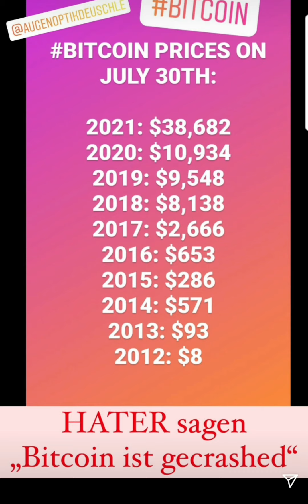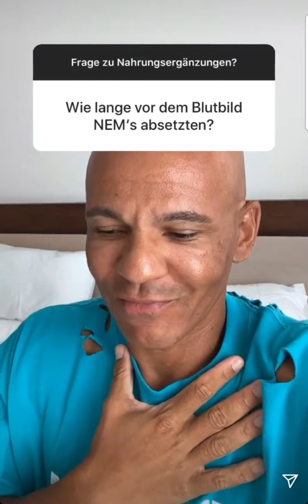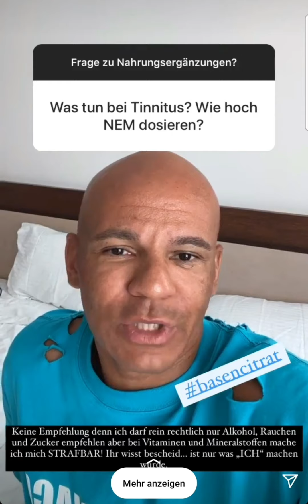Coach Cecil Instagram Storys vom 30.07.2021